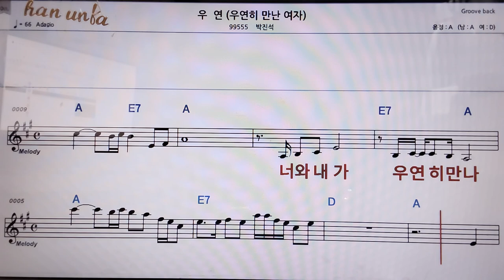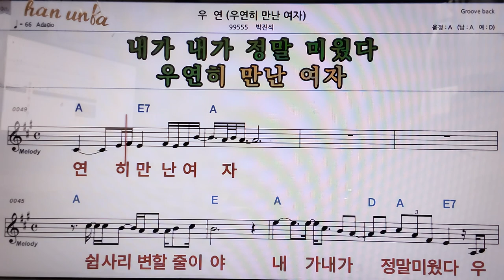우연/박진석👍악보, 코드,가사,Karaoke*가라오케 반주